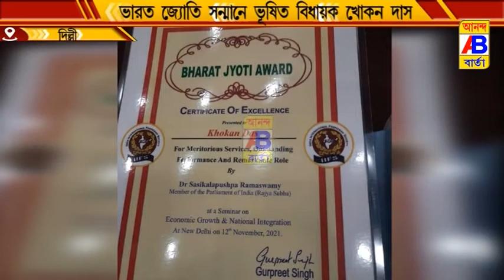বর্ধমান দক্ষিণের বিধায়ক খোকন দাস ভারত জ্যোতি সম্মানে ভূষিত হলেন